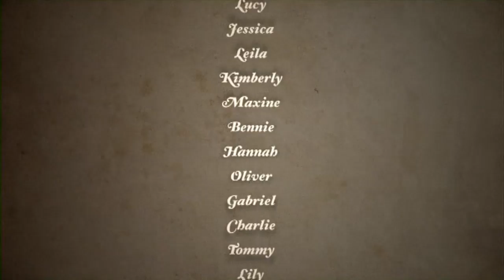The Duck And The Water Rat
At the touch of a button, Melbourne’s West comes to life with a series of engaging stories about the billabong.
Created by grandkids and grand folks alike, the stories celebrate nature’s persistence and show us how to care for our waterways.
From Melton and Wyndham, through Brimbank, Hobsons bay and Maribyrnong, Billi Tea Tales bring a community together and inspire to reconnect.